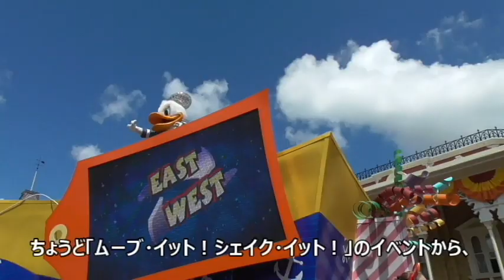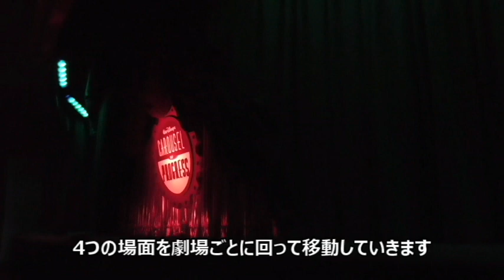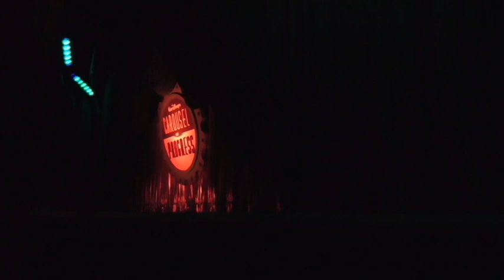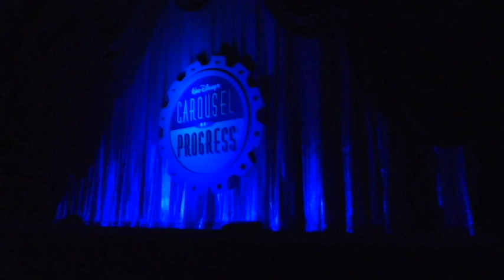【ディズニーワールドで遊ぶ17：20世紀の進化を見る！カルーセル・オブ・プログレス！】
「17」は、マジックキングダム・トゥモローランドのアトラクション、「カルーセル・オブ・プログレス」です。
アメリカの家庭を通して20世紀の進化を見ていきます。
モニターが使えない撮影のため、映像が上に偏っています。